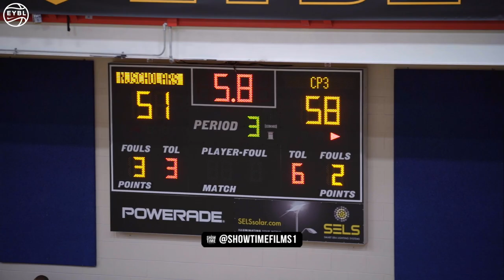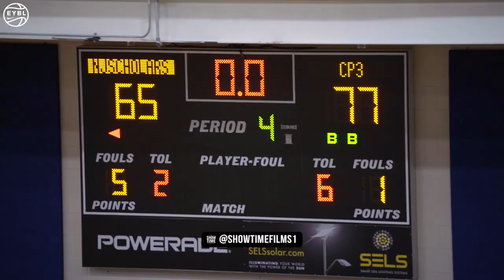GAME OF THE YEAR!!🚨DJ Wagner vs Rob Dillingham At Peach Jam With Chris Paul Coaching!